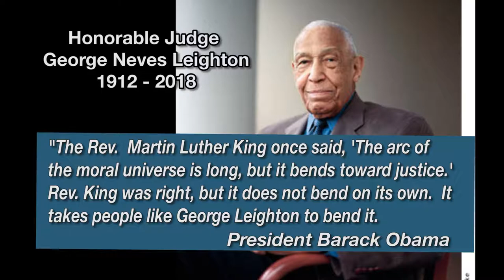Judge Leighton Tree Planting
New Bedford Mayor Jon Mitchell participates in a tree planting ceremony at the Gomes Elementary School in honor of Federal Court Judge and New Bedford native George Leighton.  October 22nd, 2018.